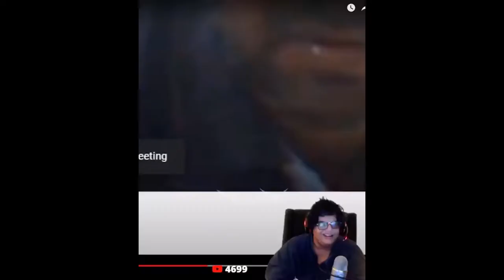EPIC MAGIC TRICK REVEALED || FT.- TANMAY BHAT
Hi Guys
Like I told you in my last instagram story, I am going to reveal a card magic trick. It's a bit unique from other tricks.